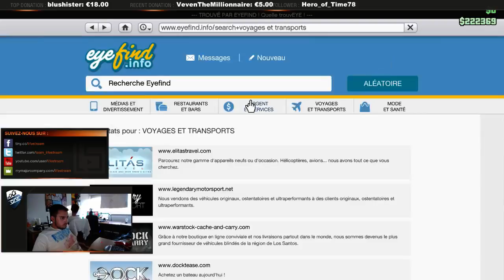(Lifestream.fr) Vinzz - Braco & co - 10 / 22